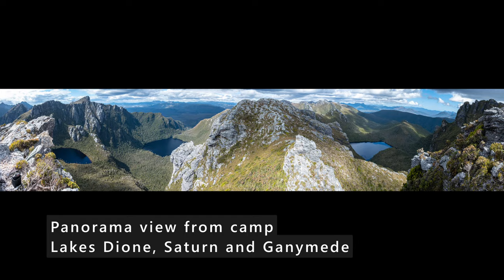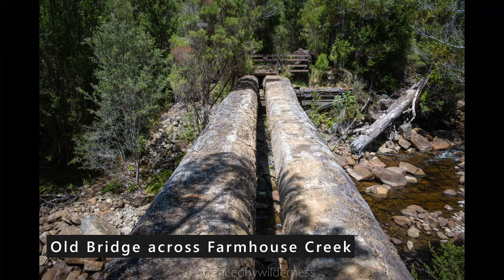Western & Eastern Arthurs Ranges Traverse - Tasmania, Australia (19/12/2023 - 27/12/2023)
This is an informative video of my 9 day adventure through this challenging hike in Tasmania, Australia. This is a 9 day adventure, and the length of the video is meant to summarise my thoughts an feelings throughout the adventure!

Timestamps:
0:00 - Introduction (Post-Trail reflection)
7:20 - DAY 1 (Scott Peak Campsite to Lake Fortuna)
12:34 - DAY 2 (Lake Fortuna to Square Lake)
22:54 - DAY 3 (Square Lake to High Moor)
44:25 - DAY 4 (High Moor to Promontory Lake)
1:05:46 - DAY 5 (Promontory Lake to Pass Creek
1:18:38 - DAY 6 (Pass Creek to Goon Moor)
1:30:12 - DAY 7 (Goon Moor to Hanging Lake)
1:42:14 - DAY 8 (Hanging Lake to South Cracroft River)
1:49:06 - DAY 9 (South Cracroft River to Farmhouse Creek Road)